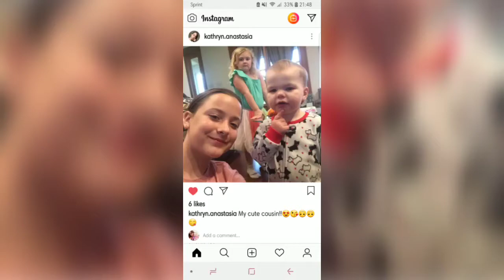Flying with a toddler. 2018 Texas trip. Family time.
Flying with my toddler to see all my family is Texas. A week without my husband. Seeing friends from elementary school